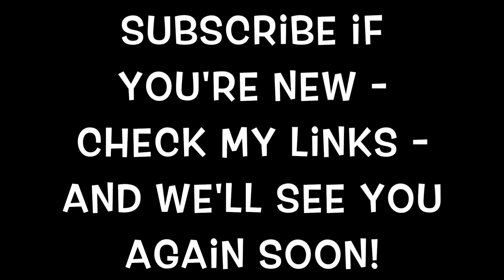Acrylic Pour Painting: Silent Landscape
This is my paint pouring supply list:
- Thanks to all my paint pouring people, I have achieved the status of an "Amazon Influencer". I will always keep it updated with the latest and best products!

My videos are a valuable resource to many pour painting questions and demonstrate my pouring techniques. If you find my YouTube videos helpful, I hope you'll consider supporting my channel. Your support is greatly appreciated, it helps keep the videos coming and the paint flowing! ❤️

Paint Pouring People merchandise!!

YOU GUYS ARE THE BEST! Thank You - Caren